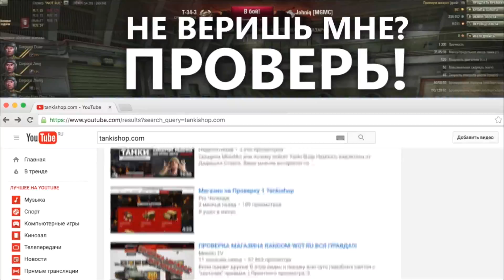Иногда такое случается, убивает врагов без засвета! World of Tanks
Иногда такое случается, убивает врагов без засвета!